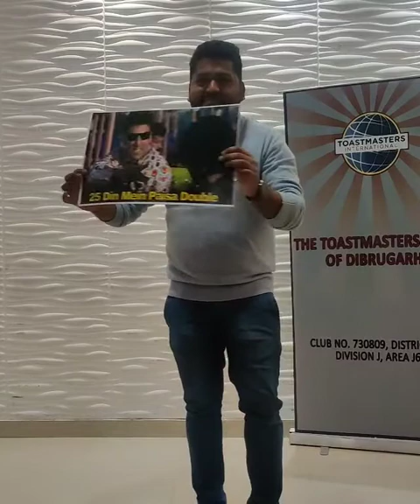Moneywise Be Wise - Level 1 Project 4 Speech by Toastmaster Vivek Khemka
This is the Level 1 Project 4 Speech by Toastmaster Vivek Khemka, for his pathways Innovative Learning.

The objective of the Project is to  Research on a topic and present a well drafted speech.

TM Vivek Khemka has presented Speech on the topic 'Moneywise Be Wise'. Here the speaker tells how to invest wisely and what are the various avenues for investment.

This speech was delivered on 11th February 2022, in the 121st Meeting of The Toastmasters Club of Dibrugarh, Assam.